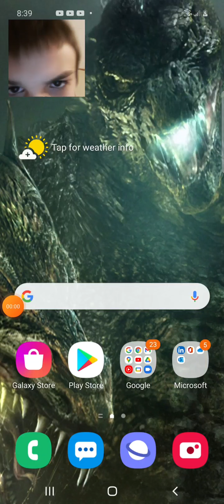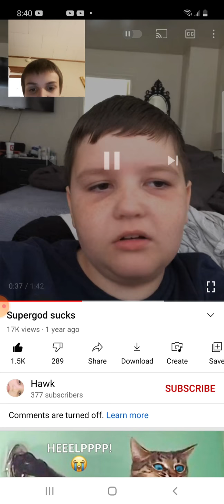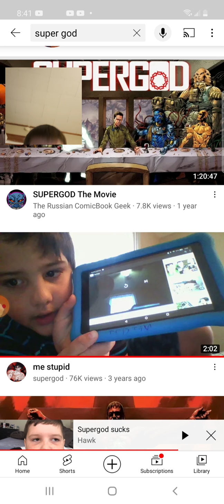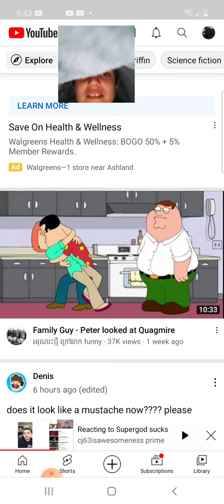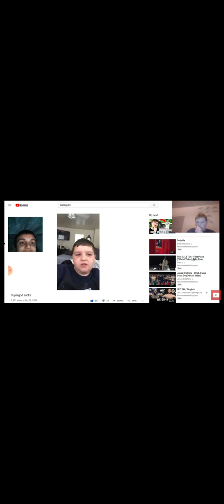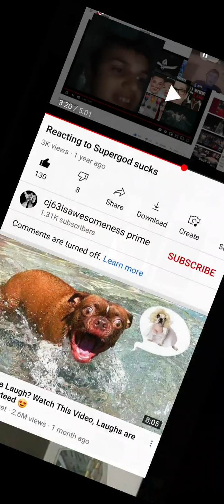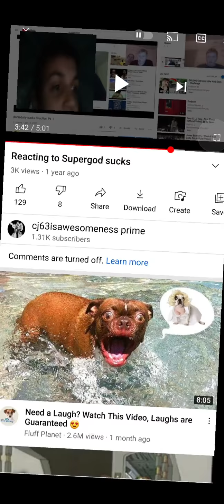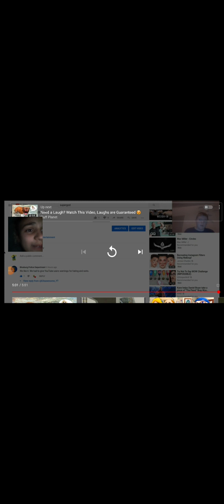super god sucks